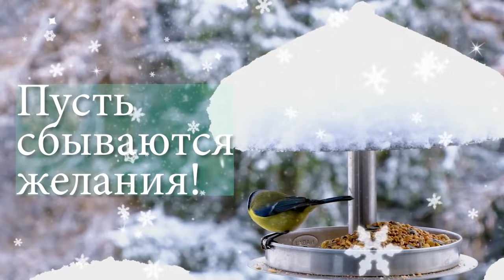Предчувствие беды во сне. Торсунов лекции.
🧡Если приснился сон, в котором предупреждение беды что нужно делать и как понять такой сон?
🎬Смотрите ответы в видеолекции Олега Геннадьевича.
👉❗Дорогие наши, пожалуйста дайте обратную связь - напишите о своей проблеме в комментариях, как вы её решаете или решили, помогают ли Вам лекции Олега Геннадьевича? Становится ли Вам легче? Спасибо! 🧡🙏🌹